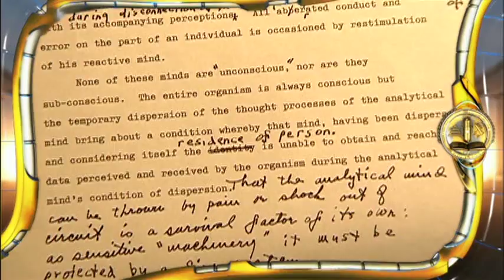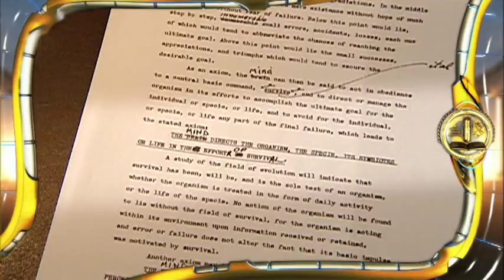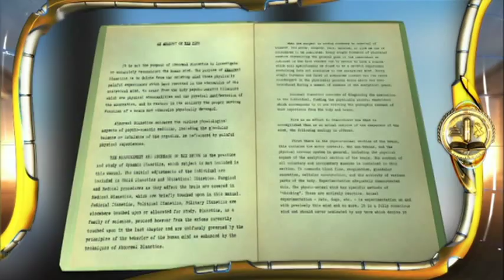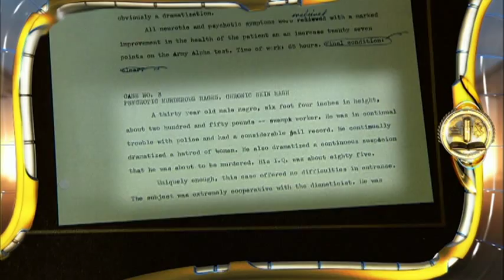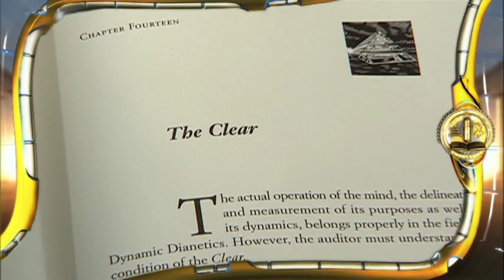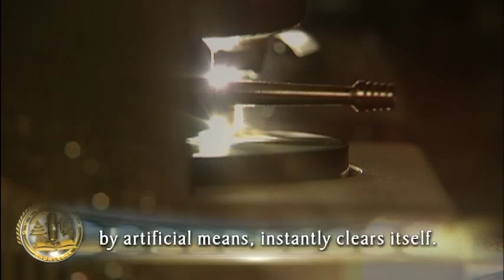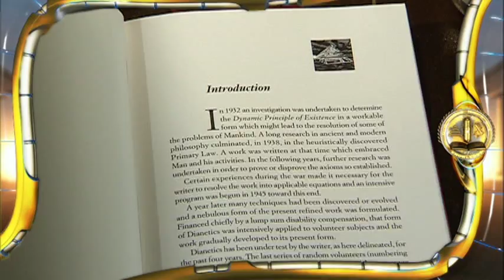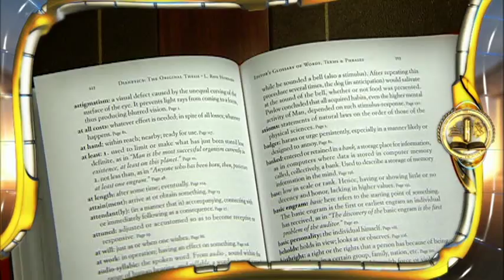Golden Age of Knowledge - Dianetics: The Original Thesis